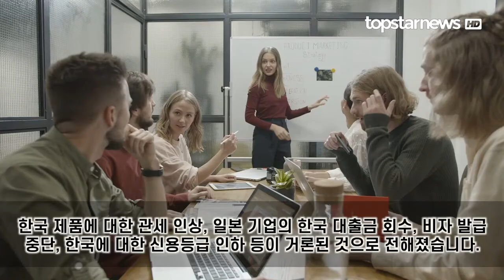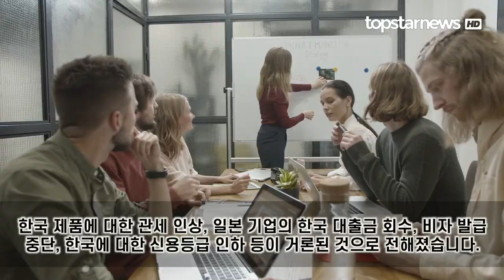일본 언론마저 수출규제에 한국 편으로 선 이유 “수출제한 조치 철회 '최후통첩'을 던졌다”